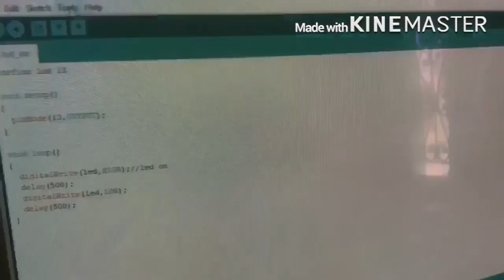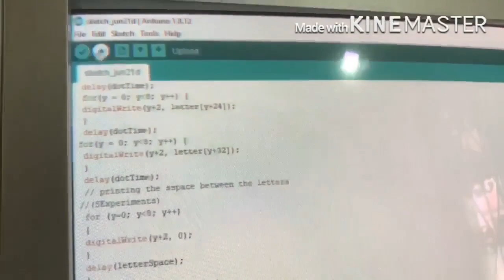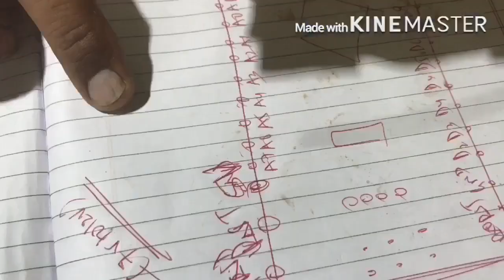Magical LED text display